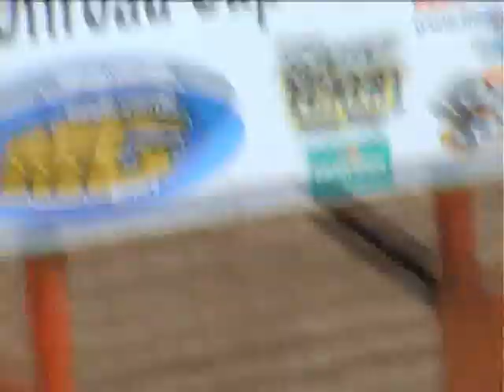Hoope Mai 2007 Utz Kijewski